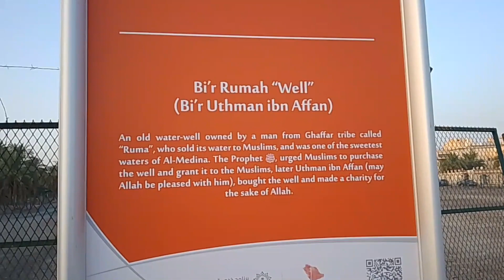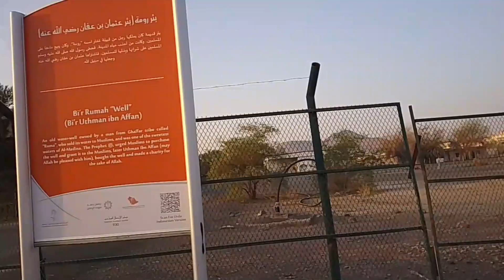TANAH WAQAP USMAN BIN APAN// BIR USMAN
Ini tanah WAQAP USMAN BIN APAN YG sekarang di sebut bir Usman, sekarang yang kelola Mentri pertanian madinah